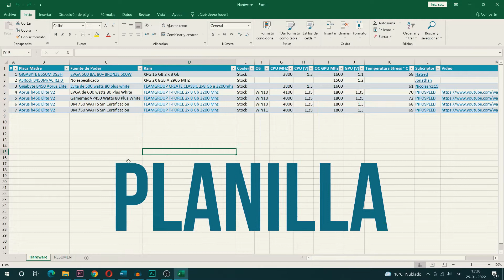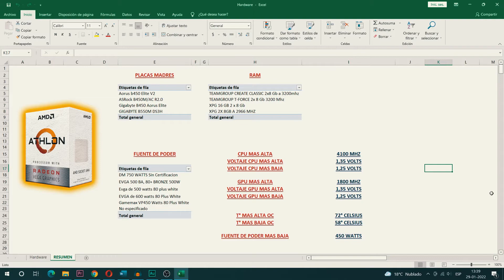Overclock Athlon 3000g !!QUE HARDWARE USAR??🚨PSU - RAM - MOTHERBOARD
👉🚨En este video recopilaremos el Hardware Utilizado para efectuar los overclock del Athlon 3000g, además de la información que suscriptores me han otorgado, para que puedas usarlo como guía si deseas comprar un componente en especifico.

👉Índice:
00:00 Explicación
00:23 Planilla Listado hardware
01:07 Apoya con Información

👉Componentes de Mi PC:
➞Cooler: Stock.
➞ Disco : Samsung NVME 970 Evo Plus.➞
Seagate Barracuda 8TB➞

amd